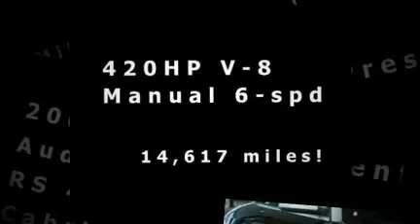2008 Audi RS4 Convertible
One owner, like-new condition, this beauty is built to impress.  Gorgeous styling and unrivaled comfort with plenty of power to spare.  Limited production vehicle. Rare Cabriolet.  Only 3k miles on summer performance tires.  Fully equipped 420hp V8.  Stop in for a test drive today!

Our new vehicle selections include Ford, Lincoln, GM, Buick, Jeep, Toyota, Nissan and Scion brands, with many models in stock and ready for you to test drive.  Of course we also have a wide range of quality used cars and trucks available at each location as well (such as the one featured in this video).